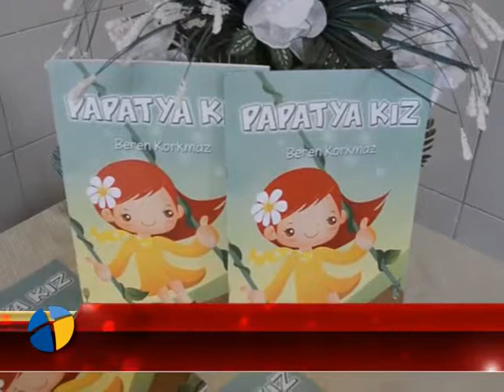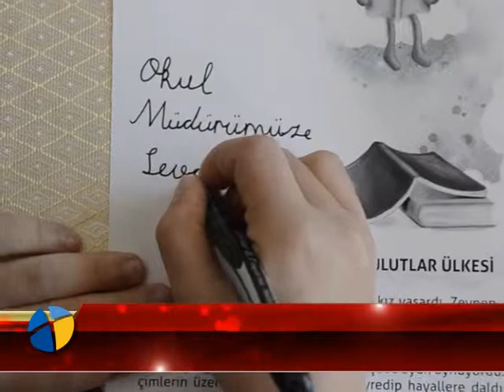İLKÖĞRETİM OKULU ÖĞRENCİSİNİN BÜYÜK BAŞARISI